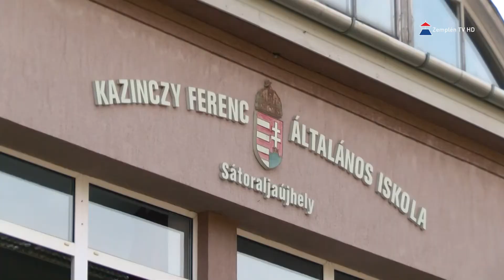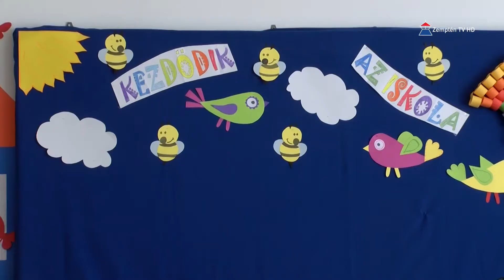Hír7 2019.09.02. hétfő | Zemplén TV